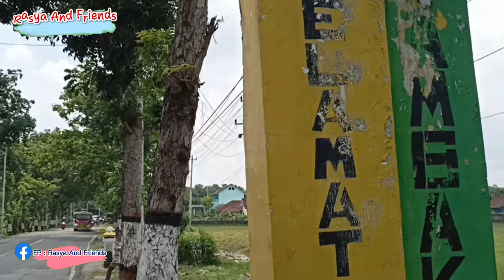Odong Odong WOZ Kereta Wisata Segoro Biru Gak Kaut Nanjak ???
Odong odong channel or ondong ondong is a unique vehicle designation that is used as a means of transportation, both for transporting goods or transporting people. In today's world odong odong has become a vehicle for tourism in both rural and urban areas. Even on charters to transport family groups or certain groups. Currently, business competition in the world of tourist trains or mini trains is very tight. They odong odong entrepreneurs will make their vehicles more beautiful to attract their enthusiasts. cctv odong odong